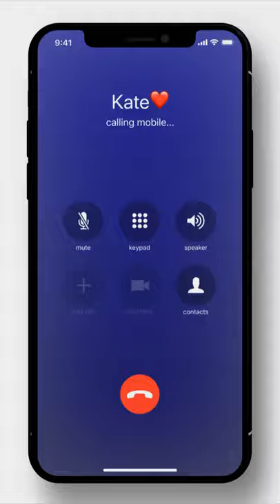iMapp 20 Siri 9 16 Fb&Google ENG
Find out love ones on the map by phone number